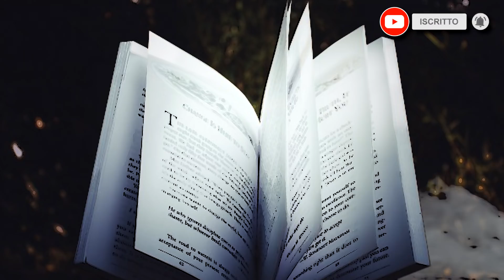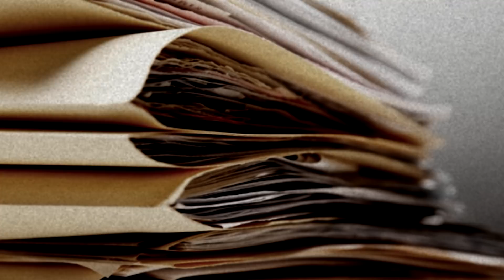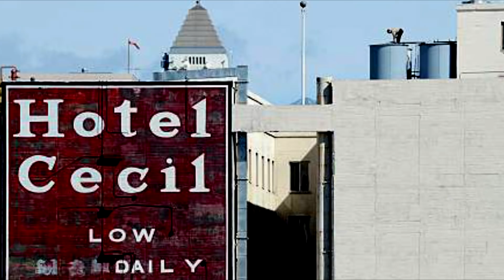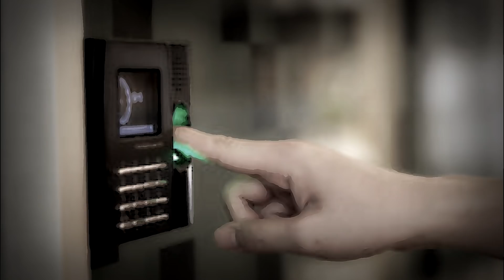L’inquietante scomparsa di Elisa Lam [VIDEO]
Alcuni di voi non avranno mai sentito parlare di questo CASO, altri lo conosceranno solo di sfuggita, ma sono sicuro che molti di voi lo conosceranno già perché questo è stato il primo CASO trattato su Fuoco di Prometeo. Ho sempre avuto un debole per questa storia e quale occasione migliore per riproporla qui con dettagli inediti. Ora spegnete le luci, controllate dietro di voi... e buona visione.

🎵 Soundtrack
00:11 ▶ Shivers - Ixupi Presence I
00:40 ▶ Kevin MacLeod - Classic Horror 1
02:14 ▶ Shivers - Funeral Rites
04:17 ▶ Kevin MacLeod - Deep Horrors
06:11 ▶ Kevin MacLeod - Echoes of Time